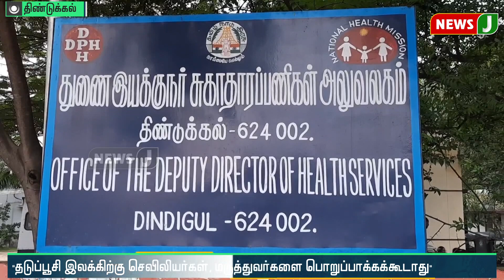"வீடு வீடாக சென்று தடுப்பூசி - மருத்துவ வழிகாட்டுதலுக்கு எதிரானது"